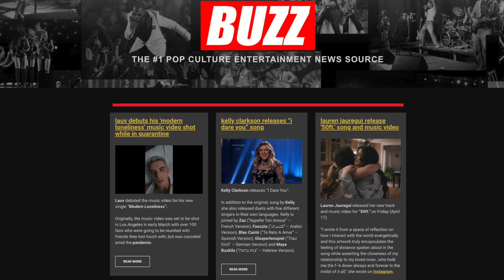BUZZ S3_EP11 | ATB/A7S.TOPIC, Dina Renee, The Voice's Ciana Pelekai, Keegan Ferrell and Ainae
BUZZ S3_EP11 | ATB/A7S.TOPIC, Buzz Artist Spotlight: Dina Renee, The Voice Update with Ciana Pelekai, Keegan Ferrell and Ainae

The show showcases all genres of music from your favorite recording stars, to independent emerging artists. We also feature lifestyle segments that have social merit and crossover pop-culture millennial interest.